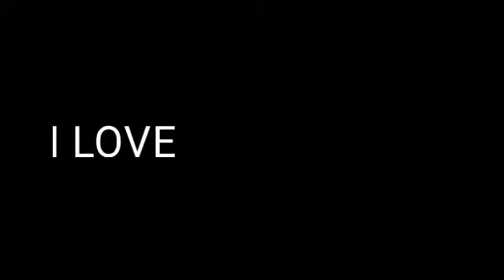FAMILY KEGATALAN MANDI LAUT 🤣🤣 ( HANS GAMING VLOG)part2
hai guys  akhirnya saya bekarya kembali di youtube dan juga tiktok setelah beberapa hari sakit batuk batuk pun semakin membaik
thankyou kepada kamu semua yang still setia dengan youtube channel saya dan masih setia menontoj video video saya so kali ini kami pigi laut lagi guys tapi sudah limpas pada hari jumaat lalu jadi post video ini untuk di jadikan kenangan pada tahun ini dan juga di tahun depan semoga saja pendemik ini akan segera berlalu agar saya dapat travel tempat tempat lain yang ada di seluruh negara  dan juga tempat asal saya sendiri